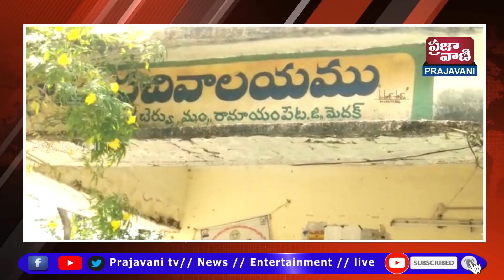మంత్రి కేటీఆర్ అత్తగారు ఊరు ఈ గ్రామంలో రోడ్లను పాలకులు పట్టించుకోకపోవడంతో గుంతలు